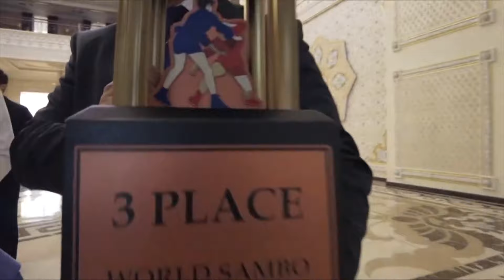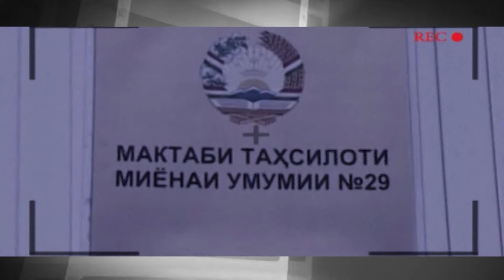Акмалиддин Каримов қаҳрамони ҷаҳон шуд..."Сиришт" дар бораи Акмалиддин Каримов қисса мекунад.